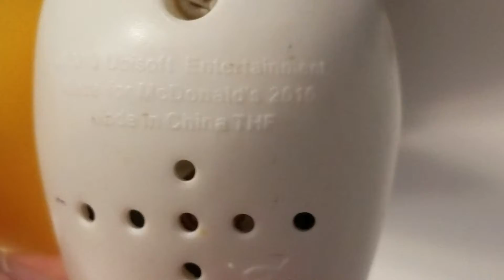look what i got from Ebay